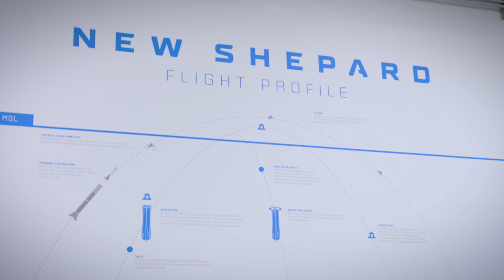The Journey of NS-33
When you see Earth as a single, delicate curve, it transforms you.

On June 29, Blue Origin successfully completed its 13th human spaceflight and the 33rd flight for the New Shepard program.